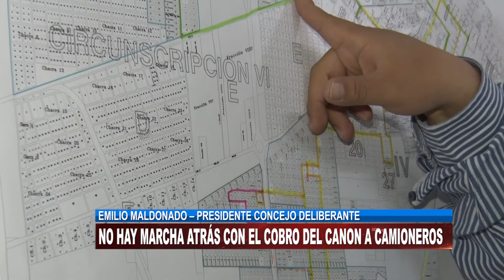COBRO DE CANON A CAMIONEROS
EMILIO MALDONADO - PRESIDENTE CONSEJO DELIBERANTE